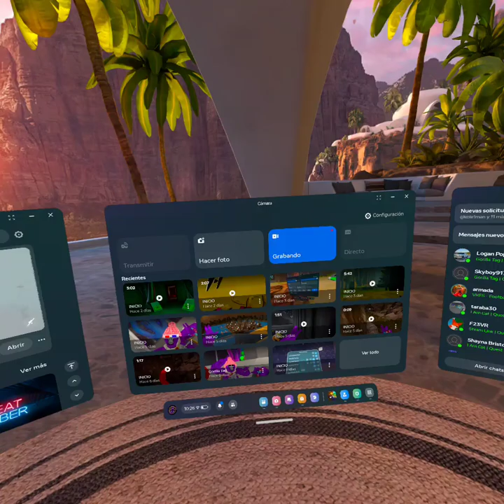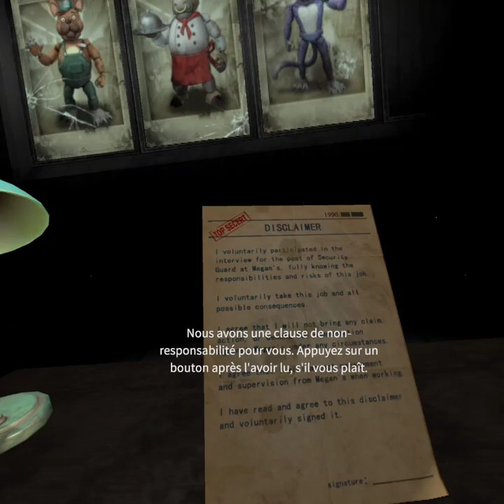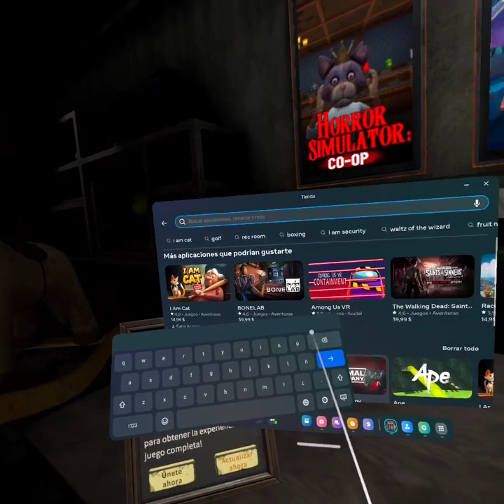Playing five nights at Freddy’s fam game ￼